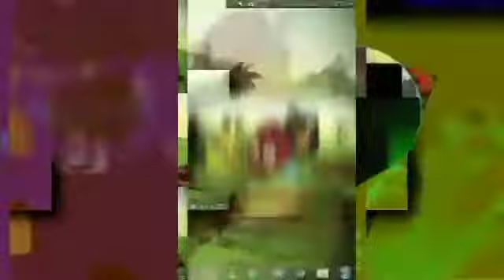scan vs round 1914